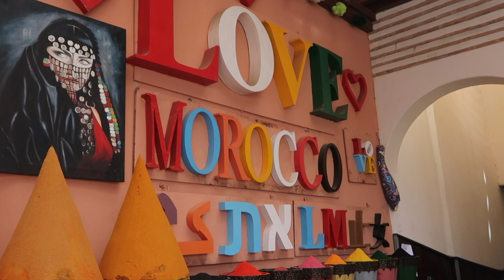marrakech (morocco) travel vlog ✨🇲🇦☕️💌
🤍 about me
➔ 21 years old (at time of upload)
➔ studying a bachelor of science (psychology) at melbourne university, on exchange at university college london (ucl)
➔ living in london